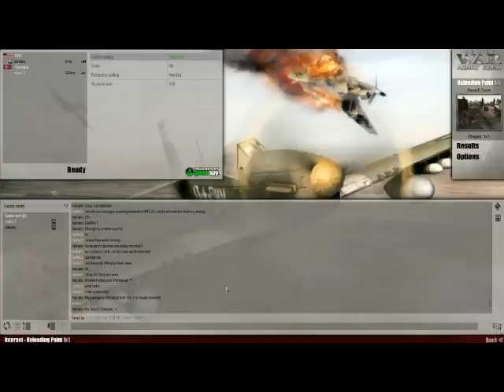Men of war AS Coh player vs Mow player pt3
Men of war AS Coh player vs Mow player